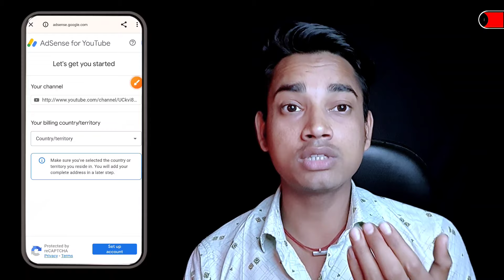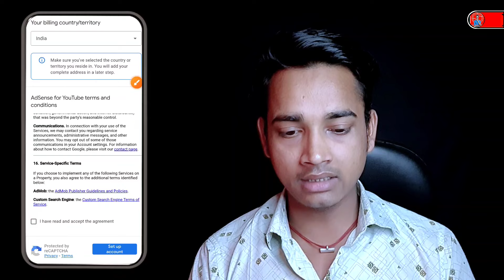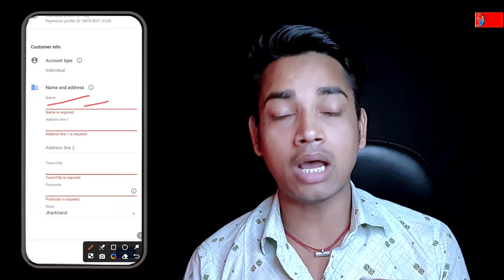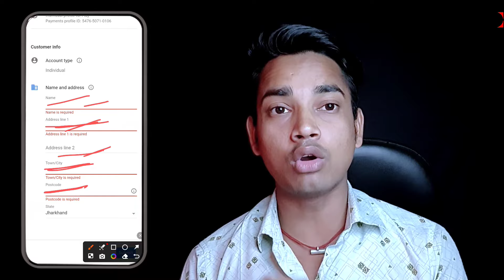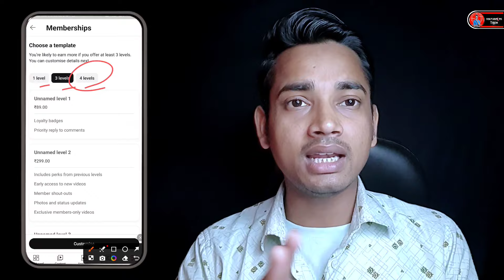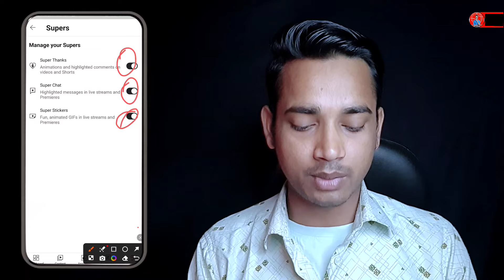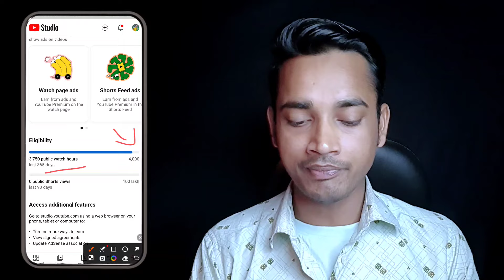Youtube channel monetization kaise kare 2024| How to apply for youtube monetization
• MY BOYA MIC :
• MY BLACK SCREEN :
• MOBILE TRIPOD ( ₹ 300) :
• MY MOBILE TRIPOD (₹ 600) :
• TRIPOD (₹ 1500) :
• MY RING LIGHT (₹ 400) :
• RING LIGHT (₹ 1000) :
• MY GREEN SCREEN :
• GORILLA TRIPOD :
• MY SMART PHONE  :
• MY GAMING MOUSE :
• MY RGB LIGHT :

🅕︎} SEARCHABLE TAGS :-
• youtube partner program kaise join kare
• apply to the youtube partner program
• apply to the youtube partner program 2023
• apply to the youtube partner program 2024